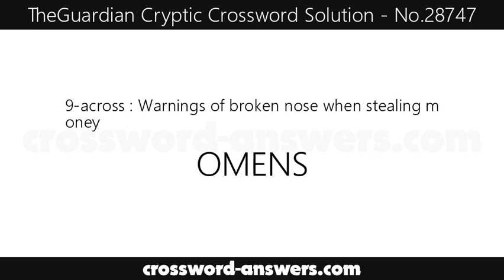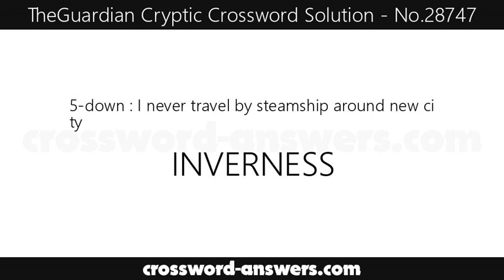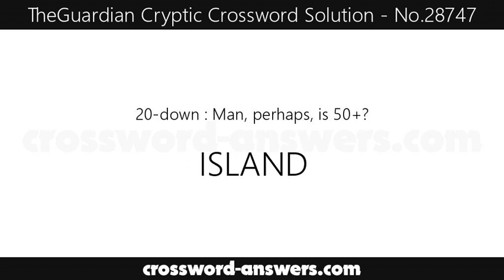The Guardian Cryptic Crossword Answers for #28747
The guardian cryptic crossword answers for the crossword #28747

(1-across) - Goddess moves Mars: it blocks Earth
(5-across) - Provoked within view, caught by day
(9-across) - Warnings of broken nose when stealing money
(10-across) - Perhaps Bell and Edison's financial backers have change of heart
(11-across) - Physicist's hesitation with car following reality
(12-across) - Main reason corrupt Reagan's deposed?
(14-across) - It might be slipped into real brew as one likes
(18-across) - Drunk actress grabs thrilling hour entertaining male musical director
(21-across) - Article written in ancient Hebrew
(22-across) - Workmates pass by 21 in Paris with fevers
(25-across) - A little over 51? That's special powers
(26-across) - God's in a blind rage
(27-across) - No good holding stew containing pea, say, one in a pod?
(28-across) - Colour of two wines

(1-down) - Moving down river current on ship
(2-down) - Top darts score?
(3-down) - Setter's second ghost theme? Elgar ultimately promises to be puzzling
(4-down) - King takes tourist's seat in sturdy boat
(5-down) - I never travel by steamship around new city
(6-down) - Alleged murderer gets stick
(7-down) - Wandering south with many
(8-down) - Home improvements cover up little — and not in a good way
(13-down) - Family diagrams omit school science
(15-down) - Asian river snake bites diva in half, close to vein
(16-down) - Polish guards caught old thieves lobbying leaders in country
(17-down) - Spooner's entire factory shouldn't make a big deal from this?
(19-down) - Pioneer surrenders ring to one supplying capital
(20-down) - Man, perhaps, is 50+?
(23-down) - Failure of Super League? Football fans to finally riot
(24-down) - Strong man's not ’ard